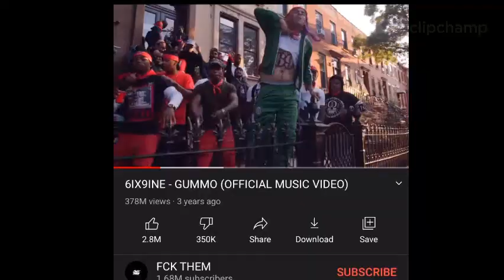reaction to wet willy (horror film)